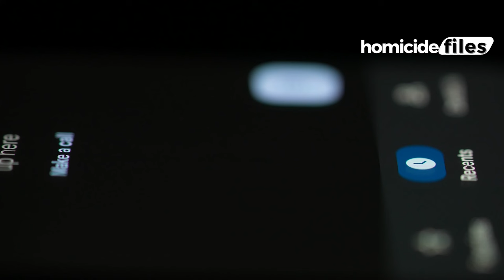Zimbabwean man killed and buried sister in his backyard:True Crime Documentary